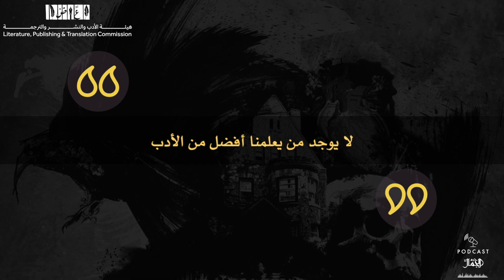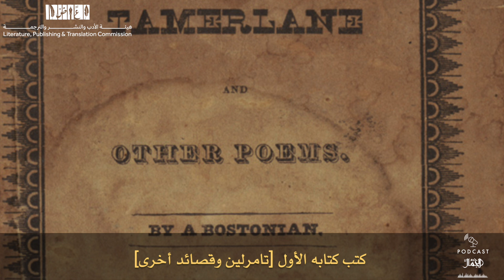من حياة الأدباء | ٠٢ | ادغار آلان بو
إدغار آلان بو كان كاتباً، شاعراً، محرراً، وناقداً. أبدع قصص التحري والقصص البوليسية والقصص المرعبة. إدغار آلان بو أثر بعبقريته في عدد لا يحصى من أبرز أدباء العالم. ولكن ماذا خلف هذه العبقرية؟ ما هو الوجه الآخر لحياة ادغار آلان بو؟ ما الذي يمكن أن يتعلمه كل من أراد أن يكتب القصة من ادغار آلان بو؟ هذا ما سنتعرف عليه من خلال هذه الحلقة.

‎رؤية وهدف قناة حرم الجمال:
‎هي السعي إلى الحفاظ على التوق إلى الجمال والعمل على الارتقاء به في ذواتنا، وتذوقه في كل موجود من حولنا حتى تعم المحبة وتشرق الأرواح ويكسو الوجوه البهاء.